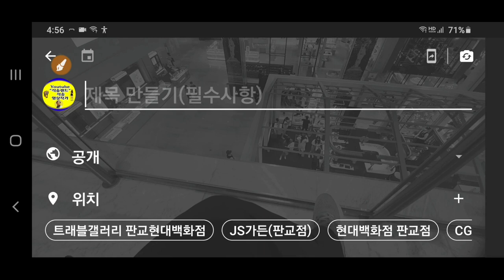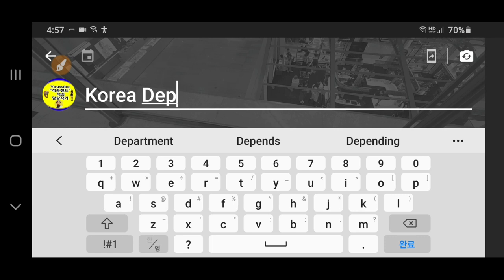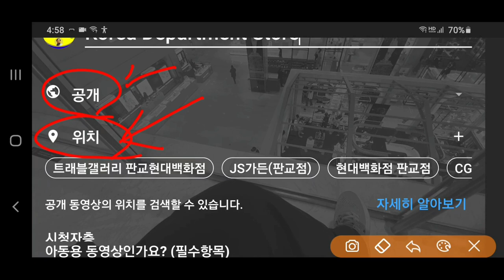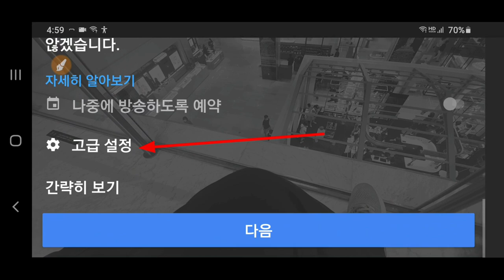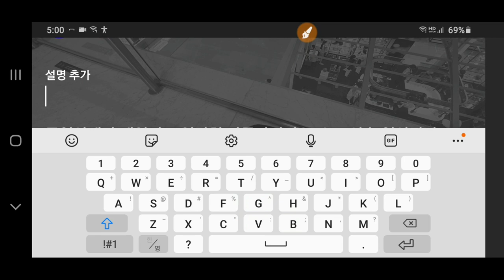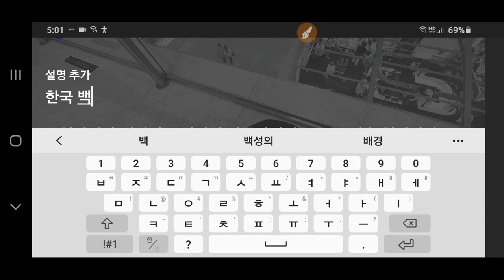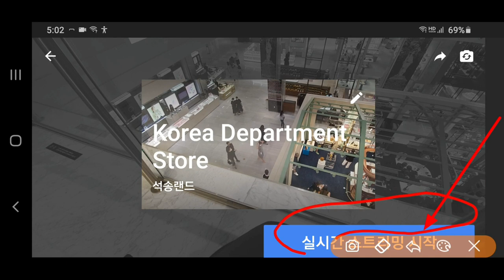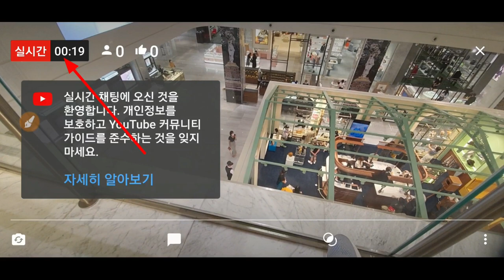[강좌] 유튜브 라이브방송하는 방법 , 실시간방송 방법 , 라이브 스트리밍 하는방법 Live Streaming 현장에서 실시간 강좌이므로 현장 잡음 양해 바람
Youtube Live Streaming 하는 방법 유튜브 라이브방송하는 방법 , 실시간방송 방법 , 라이브 스트리밍 하는방법 Live Streaming 현장에서 실시간방송이라 현장 잡음 양해 바람